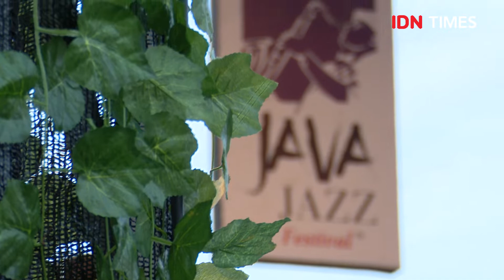PECINTA MUSIK JAZZ DARI GEN Z HINGGA GEN X RAMAIKAN JAVA JAZZ FESTIVAL 2022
Setelah absen akibat pandemik COVID-19, salah satu festival Jazz terbesar di dunia, Java Jazz Festival akan kembali digelar. Jakarta Internasional BNI Java Jazz Festival 2022 ini diselenggarakan pada 27 hingga 29 Mei 2022 di JiExpo Kemayoran, Jakarta.